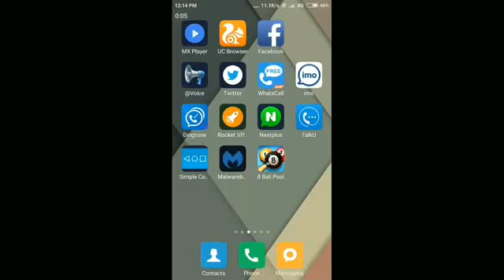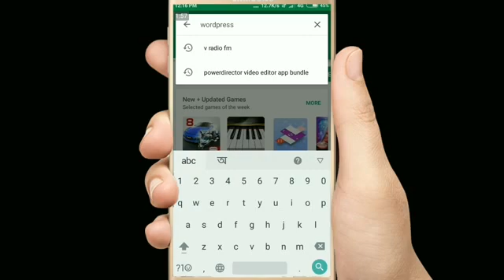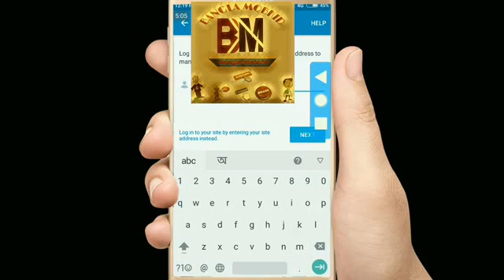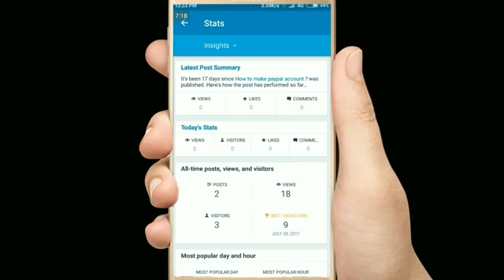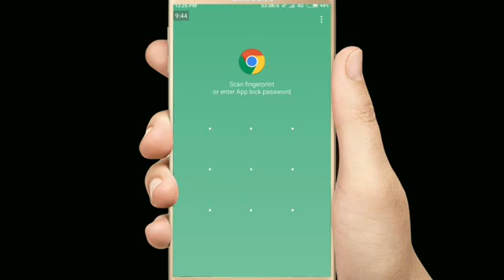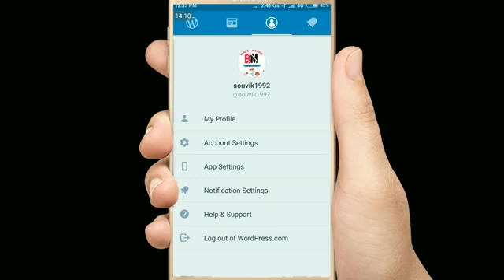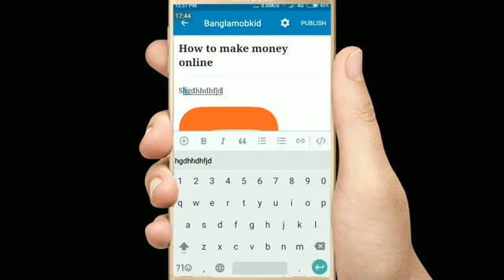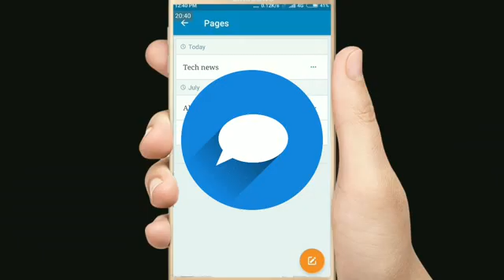আপনি কিভাবে আপনার মোবাইল দিয়ে website blog তৈরি করবেন সম্পূর্ণ ফ্রি তে।How to make website blog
How to make free website in mobile
How to create free website blog in mobile

Hi friends,ajker ei video te amra janbo,kivabe amra amader mobile diye sompurno free te ekti website blog toyri korte pari.sadharonoto besh kichu site royeche,jekhan theke apni free te blog toyri korte paren,tobe aj ami apnader dekhabo wordpress er madhyome kivabe blog toyri kora jay.

App টি এখান থেকে ডাউনলোড করুন

💐💐💐   BANGLA MOBKID💐💐💐